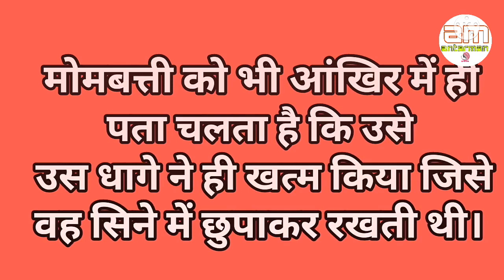Powerful motivational speech hindi video|| इश्क💞 और नशा🥃 दोनों की बहुत बड़ी कीमत..@antarmanmotivation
This channel is about motivational speech and energetic quotes to motivate you to work hard in life and face all the challenges.                                                                                                                                                                                                         Student will also get study tips and inspiration in my videos.                                                                                                           Change your life with best motivation and fill your life with positivity.                                                                                                         Thankyou💐💐💐💐💐💐💐